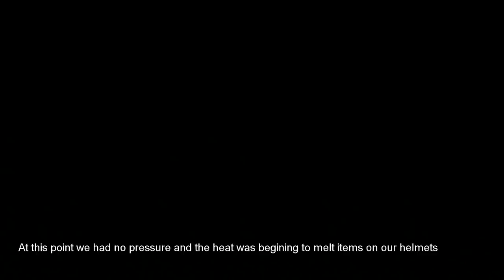**LARGE BARN FIRE** GoPro Hero3 Helmet Cam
*This is the raw, no music footage video of my previous video.* Callisburg VFD was dispatched for a reported structure fire. Units arrived on scene to find a large single story barn with living space add-on, with heavy smoke showing from all sides. Interior crew was unable to find the seat of the fire due to the add-on of the barn, and had to pull out due to extreme heat and zero visibility. Due to a volunteer staff, the first arriving crew was the only crew on scene for over 12 minutes. Several different mutual aid departments responded to assist. There were no injuries to any civilians, firefighters or animals.
The Following are major points in the video for those looking to find the best parts.

At 08:20 the interior crew's hose line lost pressure
At 08:35 the interior crew decided to back out due to the extreme heat
At 09:30 Heavy fire conditions were found on the Bravo side of the structure.
At 13:40 Heavy Fire was found in the stalls of the barn